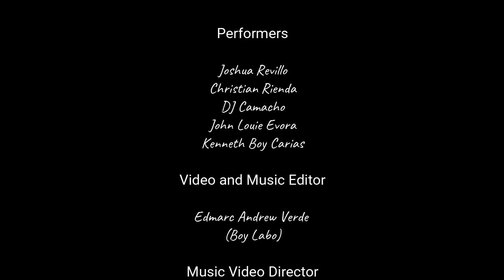Hamon ng Pagbabago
A PDL (Persons Deprived of Liberty) originally composed song from Bacoor City Jail MD